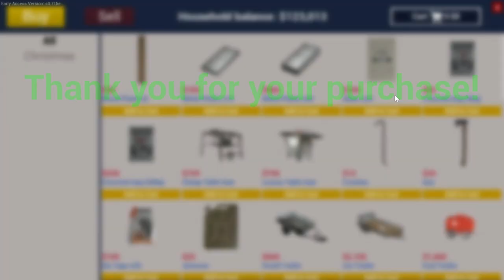Ranch Simulator Unstable fun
Today we play with farm equipment and I set off a firework in the house .